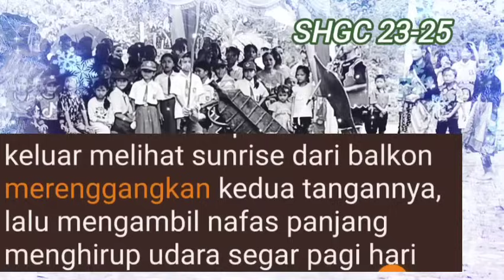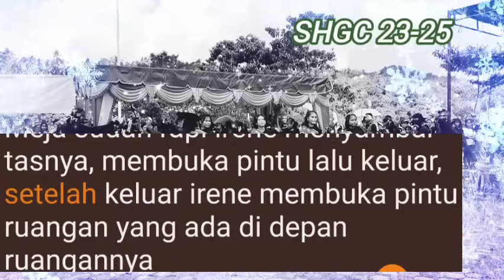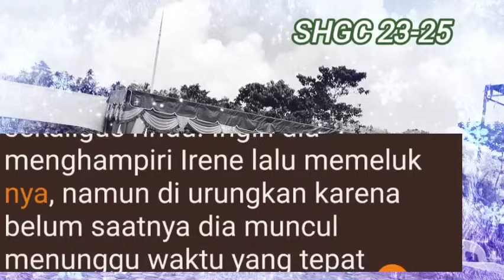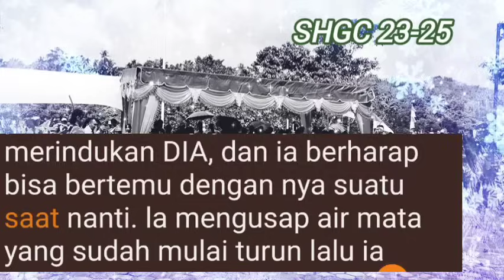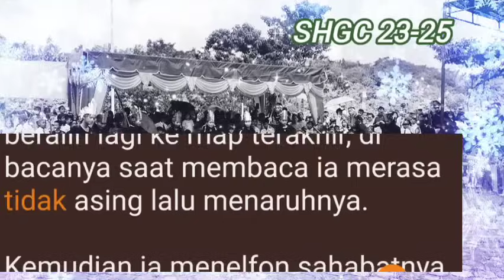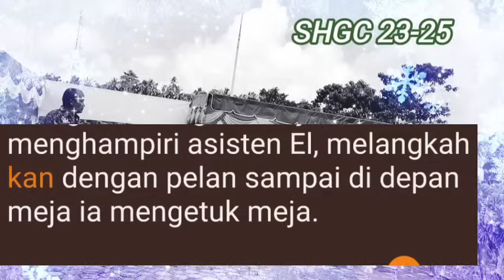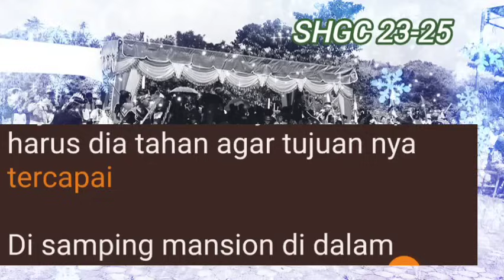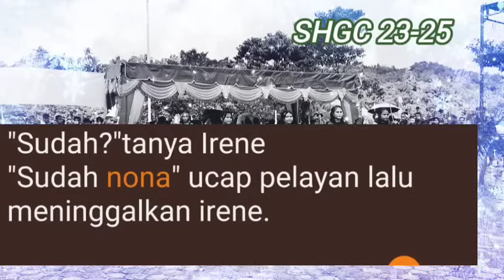23-25//SAKIT HATI GADIS CEO// M4in di4tas Meja Kerja Kantor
23-25//SAKIT HATI GADIS CEO// M4in di4tas Meja Kerja Kantor @bangjepstoryII
Pagi hari irene terbangun saat sinar matahari, muncul dengan malu-malu atau detik detik sunrise muncul, ia menggeliat kan badan merenggangkan otot otot nya lalu beranjak dari tidur, berjalan menuju balkon membuka pintu balkon lalu keluar melihat sunrise dari balkon merenggangkan kedua tangannya, lalu mengambil nafas panjang menghirup udara segar pagi hari yang belum tercampur paparan polusi apapun.

(Seperti nya aku bangun terlalu pagi, huft sudah lama tak merasa kan udara se sejuk ini) batinnya.

Puas menikmati udara segar irene masuk ke dalam, menuju nakas mengambil ponselnya hendak mengecek jadwal hari ini, tapi ia di buat bingung karena terdapat panggilan tak terjawab dari adiknya langsung saja Irene menghubungi balik karena takut terjadi apa-apa

"Tut Tut
Sudah lama sambungan telepon, tetapi tidak diangkat Aya, ia pun mencoba beberapa kali namun nihil Sambungan telepon, masih tak terhubung karena yang di telfon masih ngorok alias Tidore